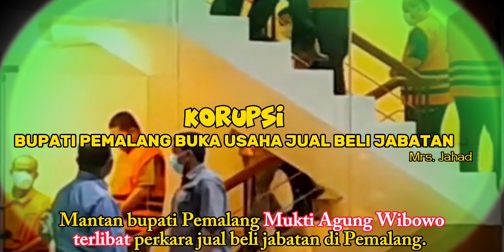Korupsi Bupati Pemalang Buka Usaha Jual Beli Jabatan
most of the song use my videos is copyright-free, please support the artist by listen their music😘